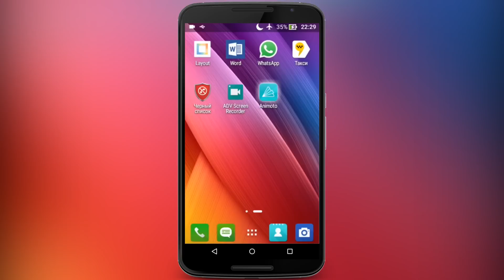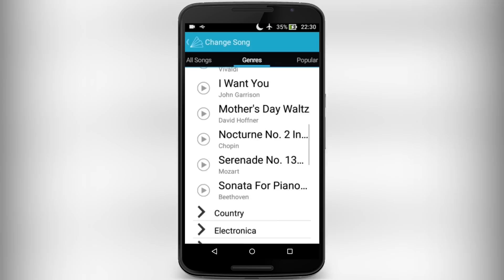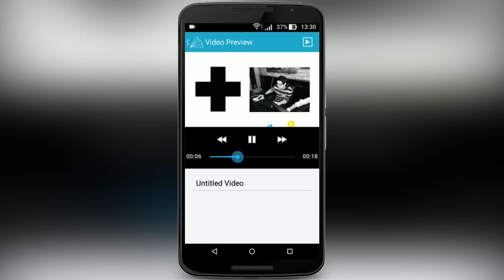Видео коллажи при помощи смартфона | MOBILE